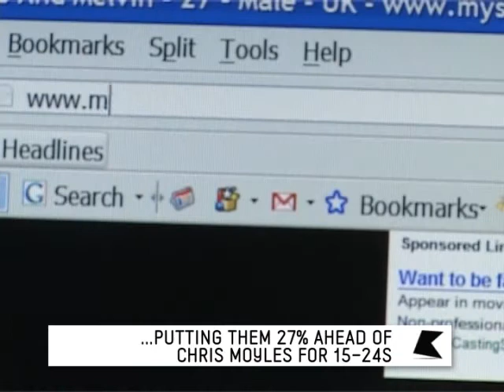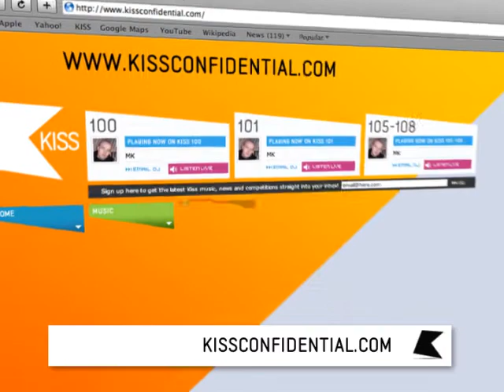Kiss - Music Is Life